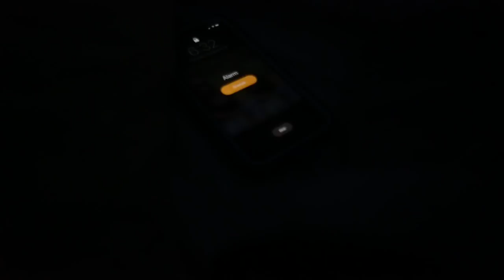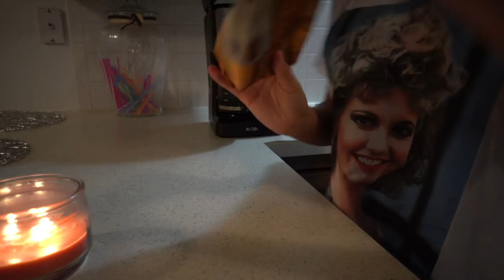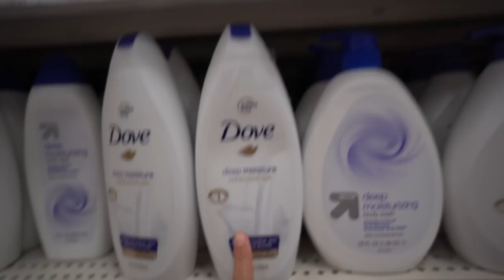Follow Me Around From A.M to P.M *Very Interesting* Clothing haul, Shopping, Skincare, ETC.